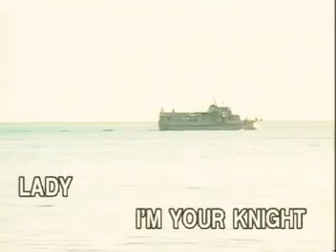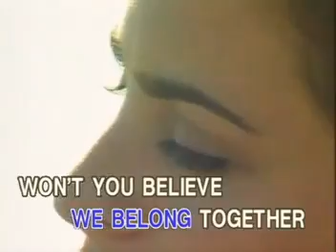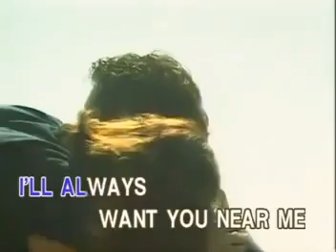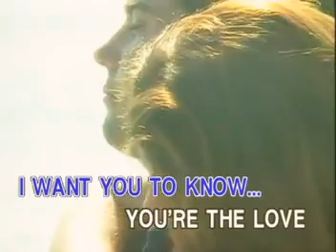05. Lady - Kenny Rogers - Videoke 🎼 🎤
Title: Lady
Artist: Kenny Rogers
VCD Title: Hits of Kenny Rogers
Label: Ivory Records